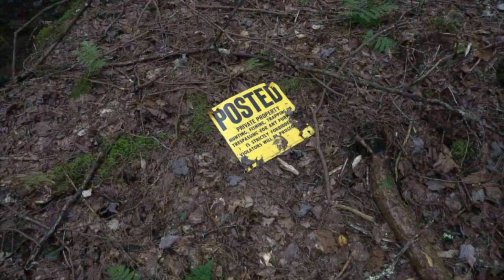Exploring Oneonta: Upstate New York Vlog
This is my first attempt at making a vlog.

Scott’s Gear:
Cameras: Sony A6300
Lenses: Sony E 10-18mm F4 Wide Angle Zoom (most used)
              Sony FE 50mm F1.8 Prime
              Sony E 55-210mm F4.5-6.3 Telephoto Zoom
              Sony 16-50mm F3.5-5.6 Retractable Zoom
Microphone: Rode VideoMicro Compact On-Camera
Drone: DJI Mavic Pro
Backpack: Lowepro Fastpack BP 250 AW II
Tripod: Manfrotto Compact Action Aluminum 5-Section
Gimbal: DJI Ronin-S

As always, we’ll see you at the next spot!!